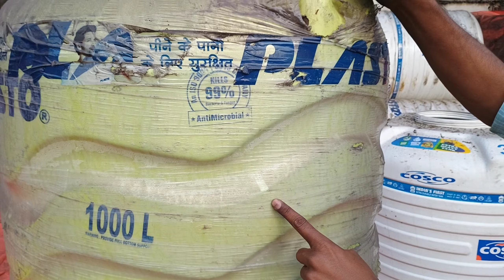Plasto High Pressure Water Tank review,Plasto 6 layer 1000 ltr water tank price,Plasto Jet Pressure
hello friends

Plasto High Pressure Water Tank review.
Plasto 6 layer 1000 ltr water tank price.
Plasto Jet Pressure Water Tank review.
Plasto 6 layer water tank.
Plasto 6 layer water tank price.
Plasto 6layer double foam tank.
Plasto 6 layer water tank review.
Plasto 6 layer tank.
Plasto gold 6 layer water tank review .
etc.